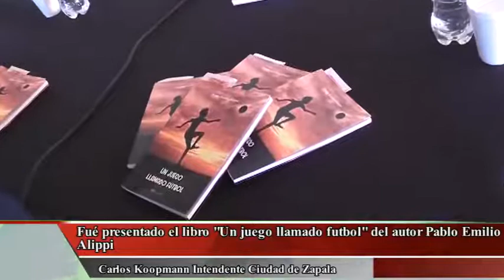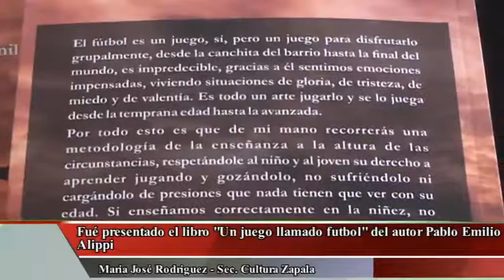Presentación libro "Un juego llamado futbol" de Pablo Emilio Alippi